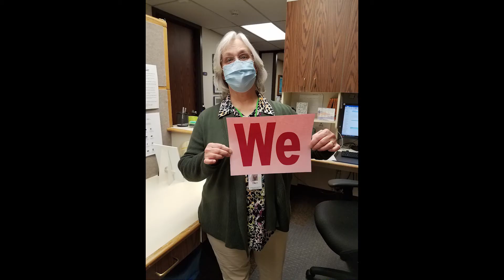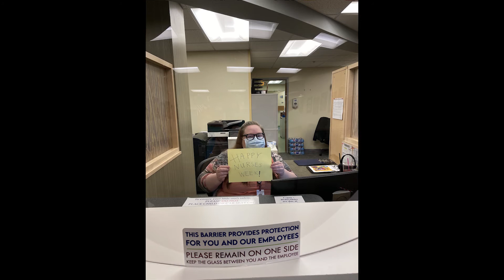Nurses Week FHP Thank You